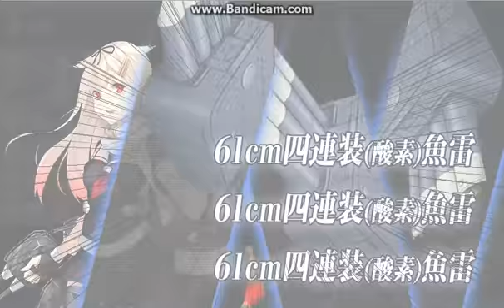I hate night battles. Kantai Collection Fall Event 2015 E-2 Failed Easy run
Screw night battles.